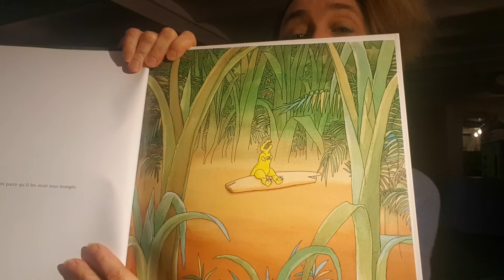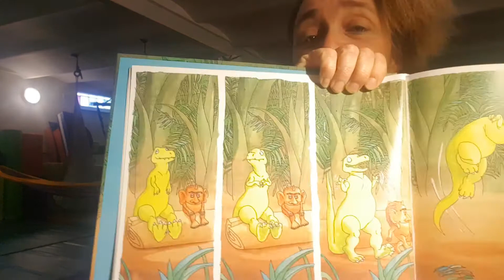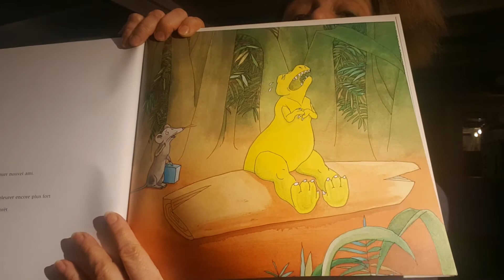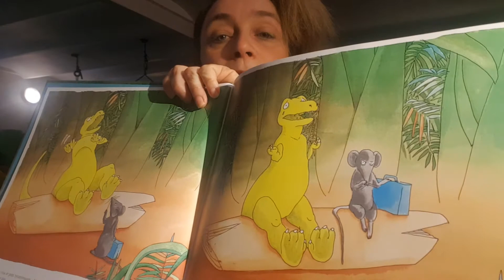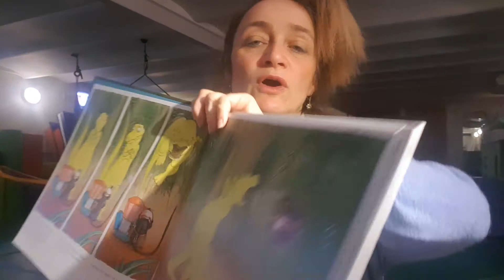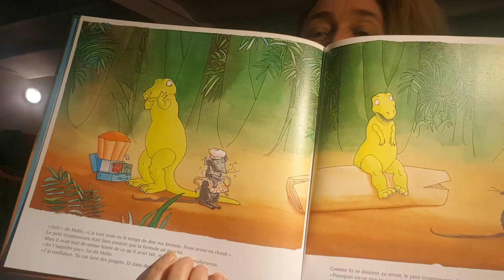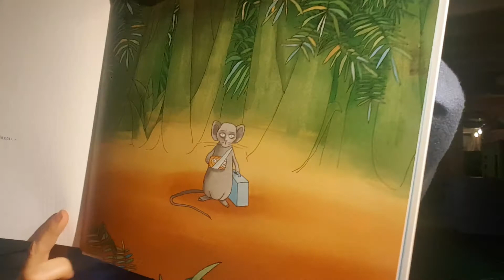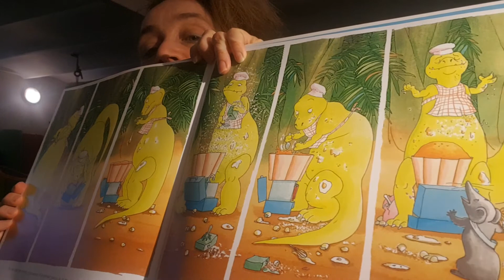L'ami du petit tyranosaure de Florence Seyvos, histoire pour enfants racontée par Sylvie.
Histoire d'un tyrannosaure qui n'avait plus d'amis car il les avait tous mangés. Il était bien triste et se croyait tout seul. Mais quelqu'un s'approcha, quelqu'un qui savait comment faire pour ne pas être mangé. Un album sur l'amitié et la solidarité.
L'ami du petit tyranosaure, une histoire pour enfant de Florence Seyvo, racontée par Sylvie, psychomotricienne à Itinéraires AMO.